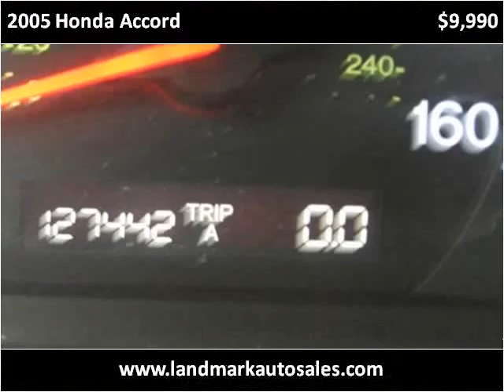2005 Honda Accord Used Cars West Chester PA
This 2005 Honda Accord is available from Landmark Auto Sales.